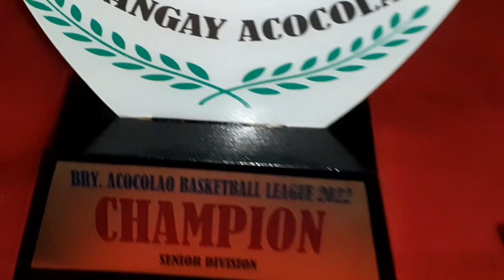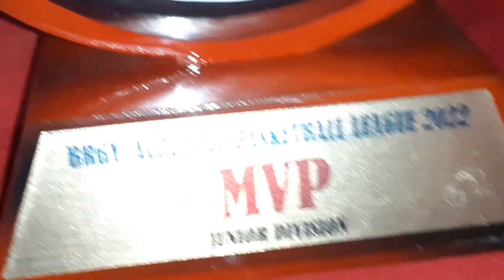Victory Ball and Awarding Night 2022